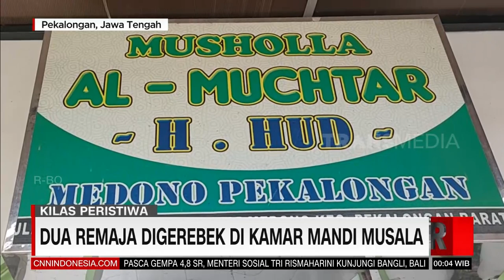Dua Remaja Digerebek Di Kamar Mandi Musala | REDAKSI MALAM (18/10/21)